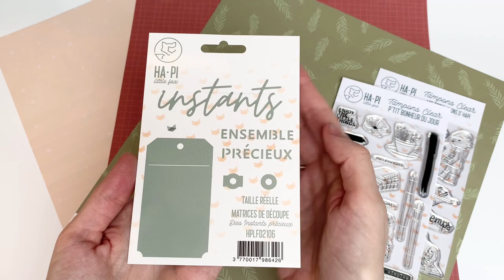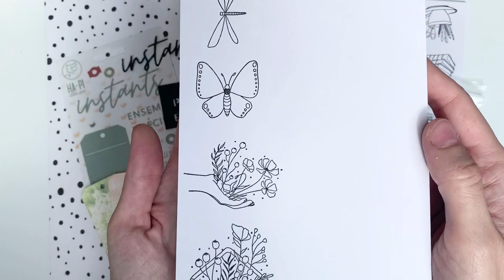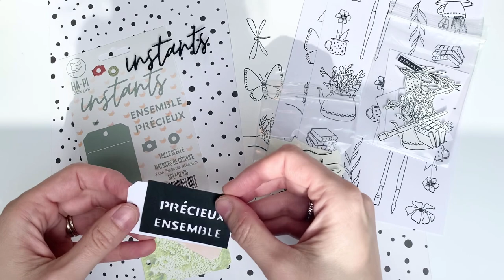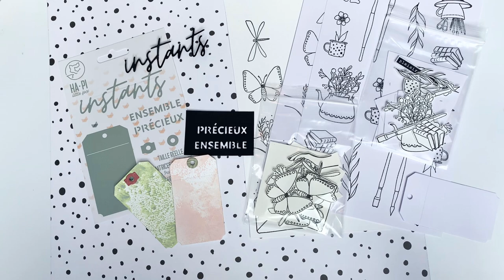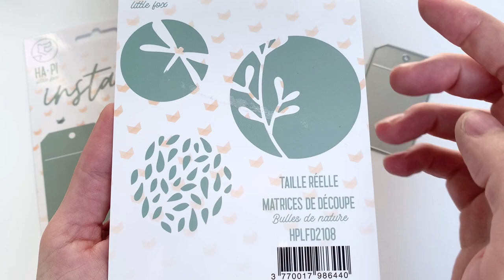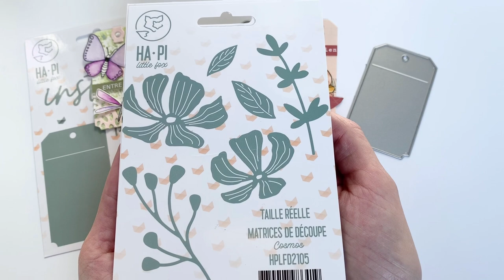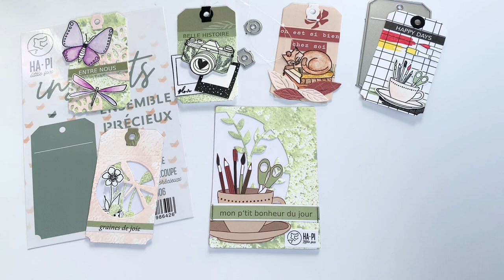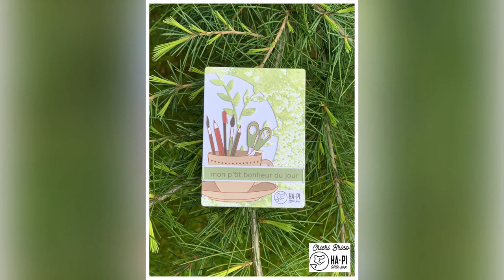Haul 3/3 Nouvelle Collection Ha Pi Little Fox - Tests - Créations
Voici la troisième partie des produits de la nouvelle collection Ha Pi Little Fox. Vous aurez également des tests et des créations. Deux autres vidéos vous permettent de voir l’ensemble de la collection P’tit bonheur du jour.